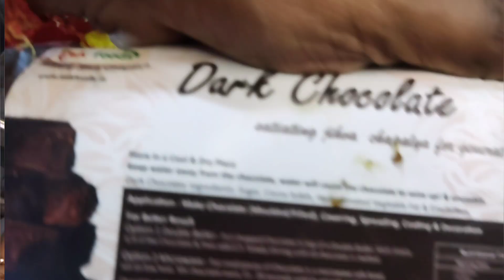Rakshabandhan Special Sweet Recipe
Try this very simple home made chocolate recipe. Pack these delicious chocolate in an attractive box and surprise your beloved ones 🤩. This is a very simple and easy recipe .